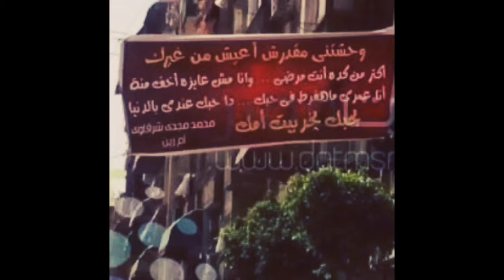TheHamdyReport موسم 1 حلقة 101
١- من_الإيجابيات عودة الأمن ولكن !!
٢- تابع من_الإيجابيات عربات الخضار من وزارة_التموين وايضا ولكن !
٣- احمد_موسى يكشف عن اروع ٤ في مصر !
٤- طرق الصلح الجديدة بين الست وجوزها في